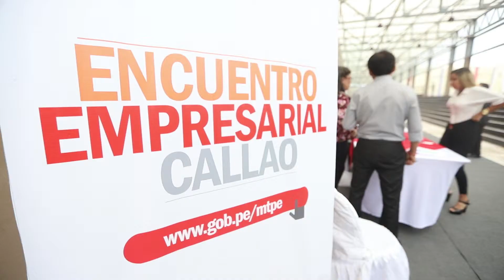Encuentro Empresarial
El gobernador regional, Dante Mandriotti, se reunió con más de 60 empresas en el encuentro empresarial del Callao, en el Real Felipe, con el fin de darles a conocer que la región cuenta con vecinos chalacos capacitados en busca de oportunidades laborales.